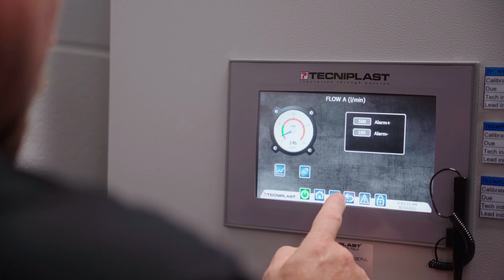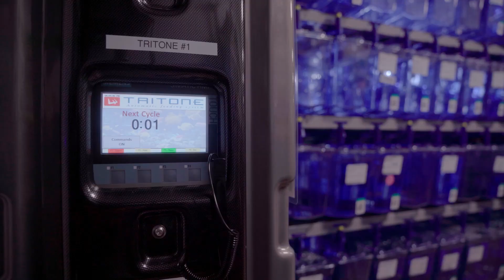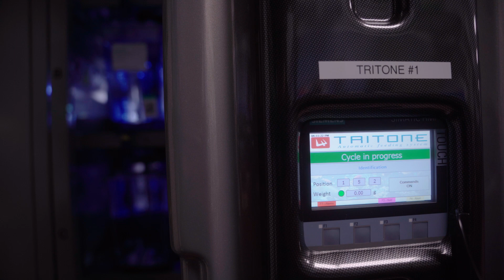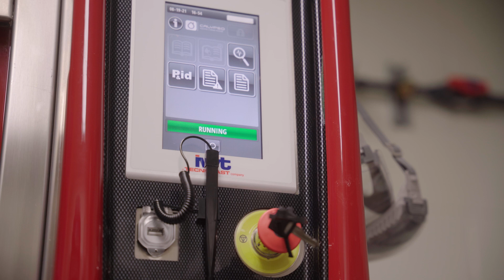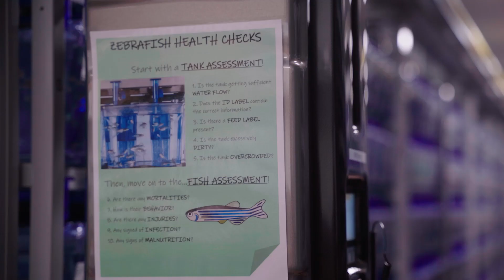L. Pandolfo, MS, CMAR - Zebrafish Operations Manager - BAYLOR COLLEGE OF MEDICINE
L. Pandolfo, MS, CMAR - Zebrafish Operations Manager at Baylor College of Medicine (Houston TX, USA) describes how advancements in precision, control, and automation have allowed Baylor College of Medicine to create a controlled and thriving research environment for zebrafish research. With Tecniplast equipment, the zebrafish environment and nutrition are optimized to reduce non-protocol induced variations. We are pleased to work with Baylor College Medicine so that they can continue to have powerful and reliable research outputs for years to come.